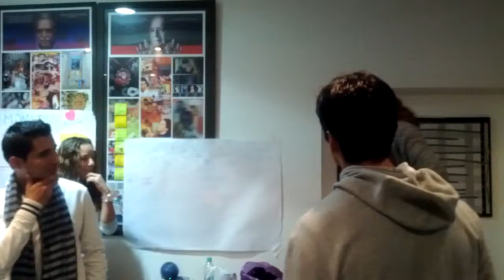Curso tejeRedes Prana Bogota feb-marzo 2012 p25